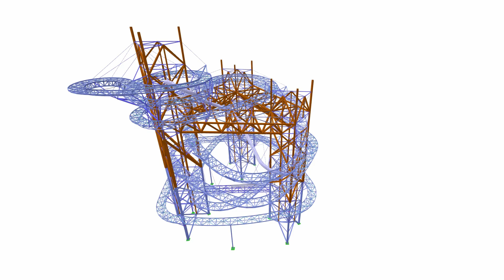[CS] CP 001087 | 天空步道，捷克多尔尼摩拉瓦（Dolní Morava）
在捷克多尔尼摩拉瓦 (Dolní Morava) 海拔 361.4 米的 Králicky Sněžník 山下建造了一个独特的结构“天空步道”。这在中欧是史无前例的。

天空步道是一条观景步道，海拔高达 192 米。在几公里外都可以看到它。 在几公里外都可以看到它。 该建筑设计由捷克著名建筑师 Zdeněk Fránek 完成。 Dlubal Software 的客户捷克公司 TAROS‑NOVA sro 负责结构设计。

您喜欢关于客户项目的视频吗？